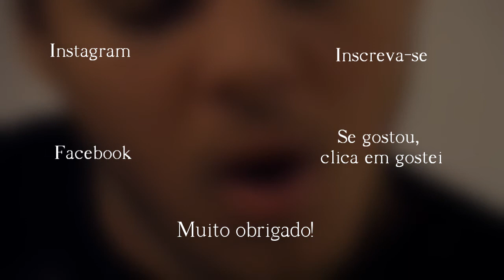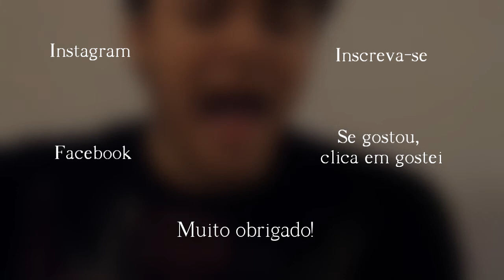Henrique Viana - Foi Doce Morrer No Mar (original)